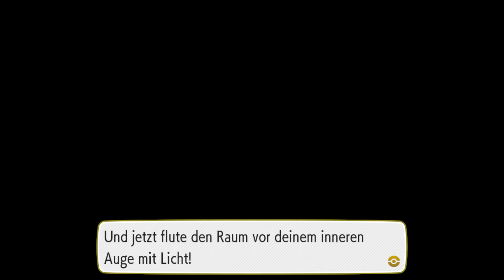Unerwartete RETTUNG! 🔴 13 • Pokémon Let's Go Evoli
★ LET'S PLAY POKÉMON LET'S GO EVOLI ★

Pokémon: Let’s Go, Pikachu! und Pokémon: Let’s Go, Evoli! sind die neuesten Spiele der Pokémon-Reihe, die diesen Herbst für Nintendo Switch erscheinen. Inspiriert von Pokémon Gelb, das im Jahr 2000 in Europa für Nintendos Game Boy erschien, wurden diese Titel für Spieler entwickelt, die zum ersten Mal in die Welt der Pokémon-Videospiele aufbrechen. Dank der innovativen Verbindung mit dem beliebten mobilen Spiel Pokémon GO versprechen Pokémon: Let’s Go, Pikachu! und Pokémon: Let’s Go, Evoli! eine Menge Spielspaß sowohl für Einsteiger als auch für erfahrene Pokémon-Spieler.

Pikachu und Evoli
Spieler können die berühmte Kanto-Region erkunden wie nie zuvor! In Pokémon: Let’s Go, Pikachu! bricht der Spieler an der Seite von Pikachu ins Abenteuer auf, während er in Pokémon: Let’s Go, Evoli! mit Evoli als Partner auf Reisen geht.

Völlig neues Spielerlebnis
Die neuen Titel bieten eine intuitive Steuerung, bei der Spieler den Joy-Con verwenden, um Pokébälle auf wilde Pokémon zu werfen, denen sie begegnen. Hilfe nötig? Ein Freund kann einen zweiten Joy-Con zur Hand nehmen, um dem Spieler beim Fang unter die Arme zu greifen und sogar die Chancen darauf zu erhöhen, dass das Pokémon nicht flüchtet. So kann man zum ersten Mal kooperatives Spielen in einem Pokémon-Rollenspiel genießen.

Pokémon to GO
Das Nintendo Switch-Spiel kann mit der mobilen Spielsensation Pokémon GO verbunden werden. Spieler können ein Pokémon aus Pokémon GO, das zum ersten Mal in der Kanto-Region entdeckt wurde, auf ihre Ausgabe von Pokémon: Let’s Go, Pikachu! oder Pokémon: Let’s Go, Evoli! übertragen.

Bleib am Ball
Mit dem Pokéball Plus können Spieler die Reise durch die Welt von Pokémon völlig neu erleben. Er ist mehr als nur ein Controller und bietet Bewegungssteuerung, leuchtet in verschiedenen Farben auf, vibriert und spielt Geräusche ab. Wird im Spiel ein Pokémon gefangen, kann der Spieler spüren, wie es sich im Pokéball Plus bewegt. Für diejenigen, die auch Pokémon GO spielen, bietet der Pokéball Plus außerdem dieselben Funktionen wie ein Pokémon GO Plus. Mit dem Pokéball Plus kann der Spieler sogar eines seiner Pokémon aus Pokémon: Let’s Go, Pikachu! oder Pokémon: Let’s Go, Evoli! auf Ausflüge in die reale Welt mitnehmen, auch wenn er das Spiel gerade nicht spielt. Außerdem kann er verschiedene Belohnungen erhalten, sobald diese Pokémon wieder in die Nintendo Switch-Spiele zurückkehren.